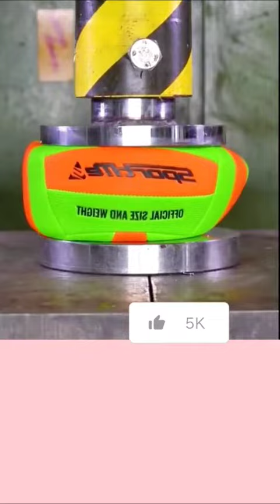THE MYSTERY OF A HYDRAULIC PRESS THAT CAN Crush ANYTHING - BÍ ẨN VỀ MỘT LOẠI MÁY ÉP THỦY LỰC (PART6)